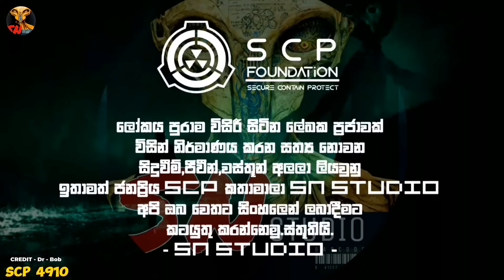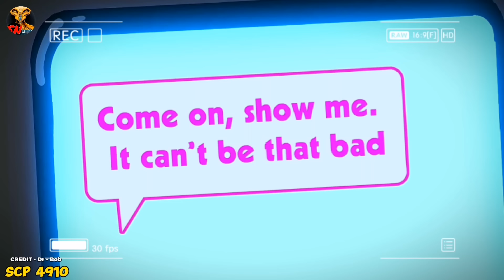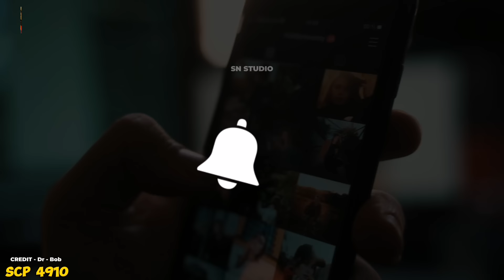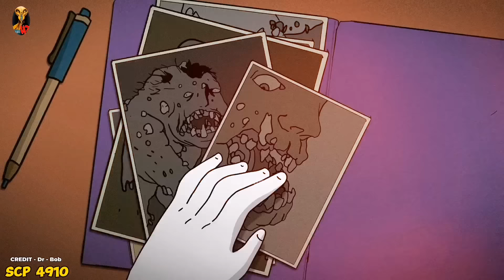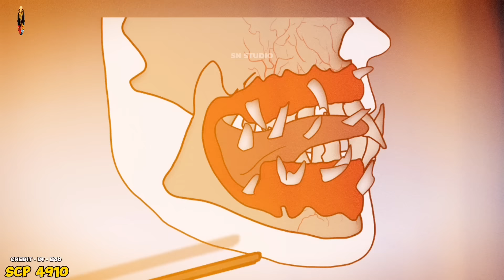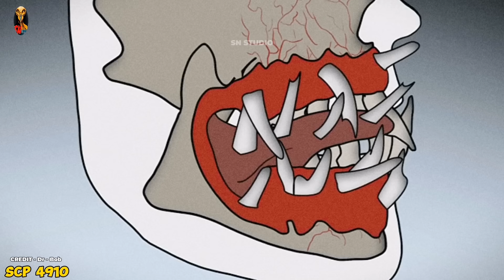මේ අත්භූත සත්වයා දුටු සියලු දෙනාම හරිම අමුතු විදියෙ පරිවර්තනයකට පත් උනා|The Grinner-SCP 4910 Sinhala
Hi කොහොමද ඔයාලට . ඔන්න අදත් ඔයා ඉල්ලපු video එකක් ඒ තමයි scp 4910 මේ කතාව ගැන සම්පූර්ණ දැනගන්න මේ vide එක ඉවර වෙනකන් බලන්න කියලා ආරාධනා කර්නවා

SCP-4910 designates an anomalous phenomenon associated with certain road signs, predominantly appearing in rural areas and small towns. These signs, colloquially referred to as "Whispering Signs," emit auditory hallucinations to individuals within close proximity. The messages conveyed by SCP-4910 vary, often consisting of cryptic warnings, nonsensical phrases, or personal secrets of passersby. Exposure to SCP-4910 can induce feelings of paranoia, anxiety, and disorientation in affected individuals. Containment efforts focus on monitoring and neutralizing instances of SCP-4910 to prevent widespread dissemination of its anomalous effects and maintain public safety.

⭕️ අපේ youtube නාලිකාව හා අනෙකුත් සමාජ මාද්‍ය හරහා ඔයාට ඔයා මීට කලින් අහලා නැති විදියෙ අත්භූත කතා බොහොමයක් බලලා ඔයාට රස විදින්න හැකියාව තියනවා ඔයාලා කැමතිම විදියෙ videos නැරබීමට අපගේ youtube නාලිකාව සහ අපගේ අනෙකුත් සමාජ මාද්‍ය සමග සම්බන්ධ වීමෙන් ඔයාට හැකියාව තියනවා..

⭕️ ඔයාලගෙ අදහස් ගැන කතාකරන්න වගේම ඔයාගෙ අදහස අනිත් අයට දැනගන්න මේ video එක ඉවර වෙනකම් බලලා ඔයාට පුලුවන් comment කරන්න ... ඔයා දාන හැම comment එකක්ම අපි SN STUDIO අනිවාරෙන් කියවනවා ඒ වගේම ඔයා අහන හැම ප්‍රශ්නයකටම අපි පිලිතුරු දෙනවා .
ඒ වගේම මතක් කරන්න ඕන ඔයාට අපේ videos වල තියන දේවල් සාකච්ඡා කරන්නම අප විසින් නිර්මානය කරපු whatsapp group එකක් තියනවා ඒවගෙ link පහල තියනවා කැමතිනම් joine වෙන්න ..

⭕️ comment කරලා like කරලා share කරලා අපේ channel එකට උදව් කරන ..වගේම ආදරේ කරන විශාල පිරිසෙ සාමාජිකයෙක් වෙන්නත් අමතක කරන්න එපා අලුත් video එකකින් ඉක්මනටම හමුවෙන බලාපොරොත්තුවෙන් අදට ගිහින් එන්නම් ඔයාට සුභම සුභ දවසක් ❤️

"At SN Studio, we are storytellers of the extraordinary. Our channel is a haven for those who seek the thrill of SCP foundation,mystery, the chill of horror, and the fascination of history. Join us as we unlock the gates to the arcane, exploring the untold stories that have shaped our world. Immerse yourself in the rich tapestry of SN Studio's narratives, where every video is a key to unlocking the mysteries of our collective past."

🔴SN STUDIO වෙතින් ගෙන එන SHORT VIDEOS නැරබීමට පහත ලින්ක් එකෙන් හැකියාව තියනවා 👇

⛔️ SCP sinhala
⛔️ scp 4910
⛔️ scp sinhala review
⛔️ scp foundation sinhala review
⛔️ scp sinhala story
⛔️ scp sinhala katha
⛔️ scp 096 sinhala
⛔️ scp 096 origin story in sinhala
⛔️ scp 049 sinhala review
⛔️ scp 001 sinhala review
⛔️ scp 002 sinhala review
⛔️ scp 052 sinhala review
⛔️ scp 040 sinhala review
⛔️ scp 5181 sinhala review
⛔️ mythical creatures sinhala
⛔️ horror story sonhala
⛔️ holman katha sinhala
⛔️ scp 150 sinhala explain
⛔️ scp 024 sinhala explain
⛔️ scp 420 sinhala review
⛔️ scp 973 sinhala review
⛔️ scp 428 sinala review
⛔️ scp 173 sinhala review
⛔️ scp 031 sinhala explain
⛔️ all scp explain sinhala
⛔️ scp 3456 in sinhala
⛔️ scp 3456 story explain
⛔️ scp 3456 fills
⛔️ Sinhala story
⛔️ Japan sinhala
⛔️ Sinhala short films on youtube
⛔️ Sinhala speech
⛔️ scp 993 sinhala
⛔️ scp 993 animation
⛔️ scp 993 cartoon sinhala